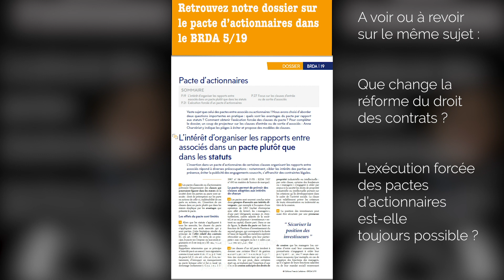Pacte d'actionnaires : comment prouver l'inexécution ?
Comment obtenir l’exécution d’un pacte d’actionnaire ? Comment en prouver l’inexécution ? Que change la réforme du droit des contrats ? Sylvie Beauvais, journaliste des Editions Francis lefebvre répond à ces questions en vidéos.
Troisième volet : Comment prouver l'inexécution d'un pacte d'actionnaires ?